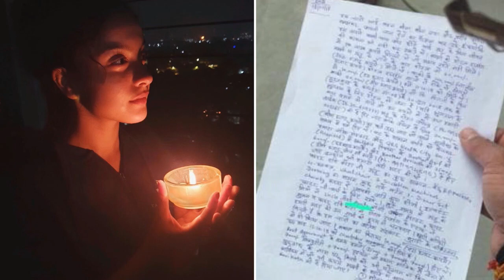Sheezan Khan Advocate State Shezan's Innocence & Wants Media to Support Sheezan as he is not GUILTY